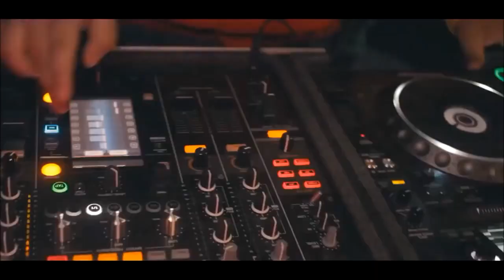PARRANDERO Y MUJERIEGO // MANIAKO FT SOLDIS & SERAS // VIDEO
8.6K de suscriptores.

Checa el Video Anterior

Video Recomendado

Esperen Próximos Videos.

YA LLEGAMOS A 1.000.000 DE REPRODUCCIONES